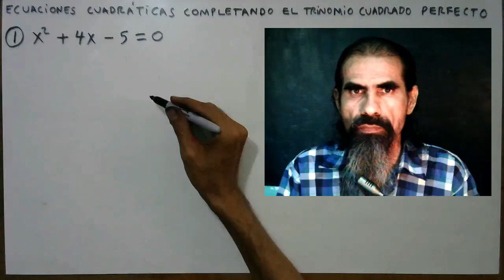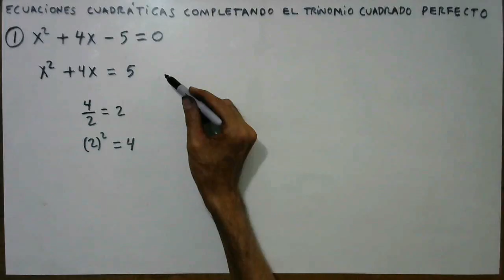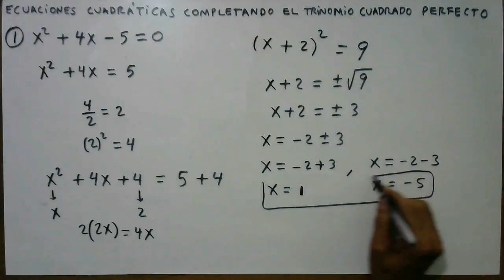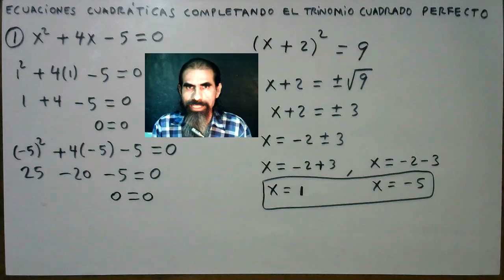ecuaciones cuadraticas completando el tcp ejemplo 1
Resolvemos la ecuación:  x² + 4x - 5 = 0 empleando el método de completar el trinomio cuadrado perfecto.